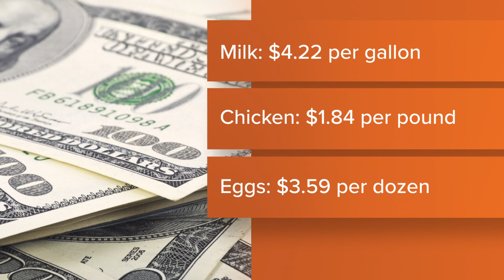Inflation's impact during 2022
Inflation had far-reaching effects during 2022, from groceries to home buying and even people's dating habits.